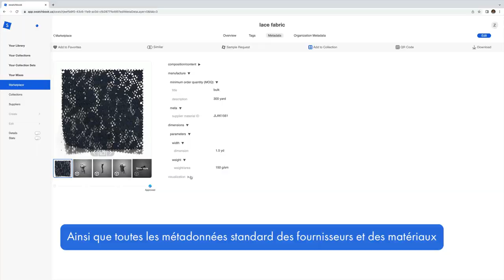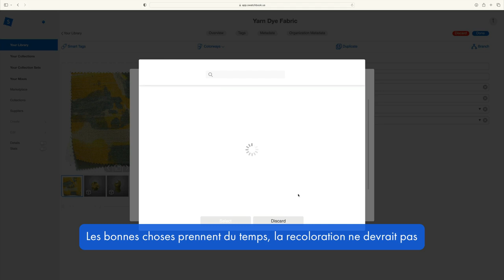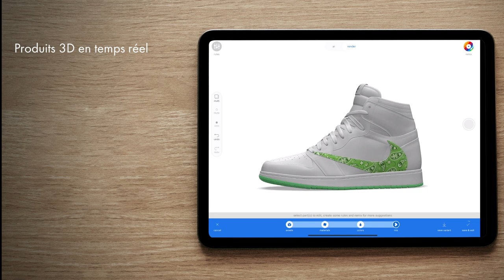Présentation collection Swatchbox Dentelle